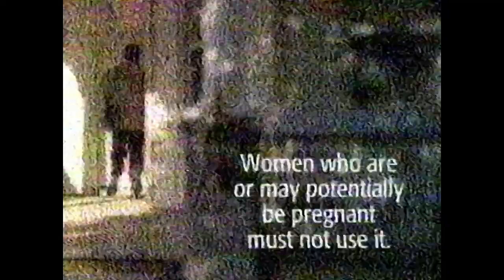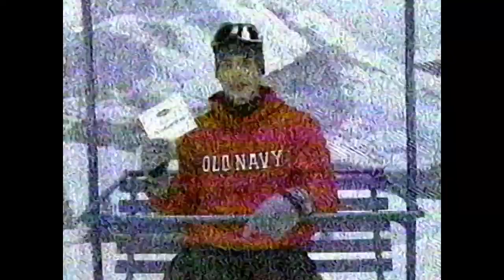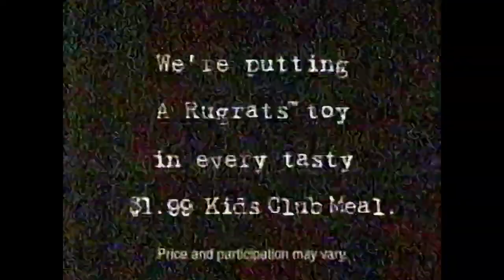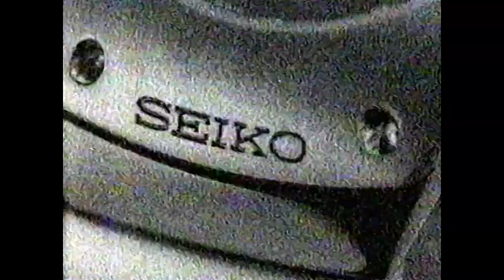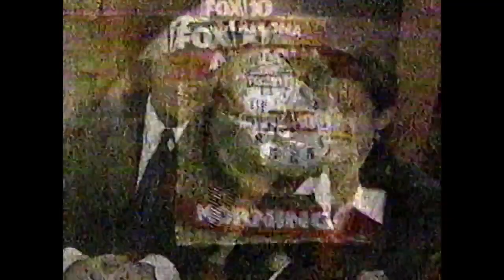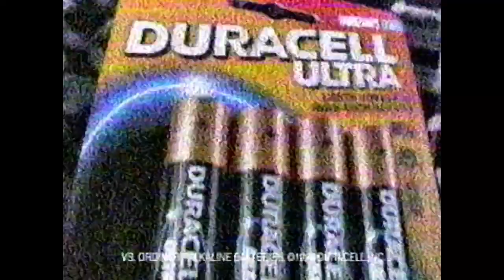All Commercials for XFILES broadcast. Dec 6, 1998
The glitchy fuzz makes me think this was ripped off of another vhs tape as the stuff later on isnt quite as rough. but i love it.